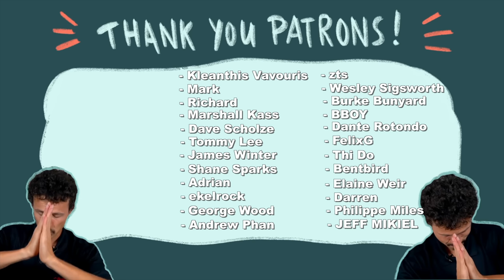MEGA GAME OF SKATE Jamie Griffin Vs Jonny Giger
Playing a 15 letter game of skate vs the current BATB Champion Jamie Griffin.

Follow Jamie on Instagram: @_jamiegriffin